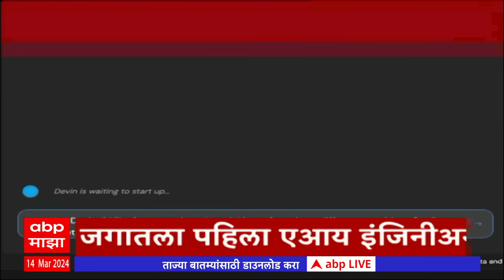ABP Majha Marathi News Headlines 09 AM TOP Headlines 09 AM 14 March 2024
ABP Majha LIVE| Lok Sabha 2024 | Rahul Gandhi | Uddhav Thackeray | Mahayuti vs MVA | Marathi News | BJP Loksabha Candidates Second List

Manoj Jarange Patil vs Devendra Fadnavis Live Updates | Headlines Today | CM Eknath Shinde | Ajit Pawar Baramati LIVE | Top Headlines | Marathi News Today LIVE Updates | Maharashtra News Today | Latest Marathi News | Marathi Batmya | PM Narendra Modi | Manoj Jarange | Lok Sabha Election 2024 | Maharashtra Lok Sabha Election Updates | Maharashtra Political News | मराठी बातम्या | ताज्या घडामोडी | टॉप हेडलाईन्स | उद्धव ठाकरे सभा | महाराष्ट्र ताज्या घडामोडी | मनोज जरांगे पाटील मराठा आंदोलन | महाराष्ट्र लोकसभा निवडणूक 2024 लाईव्ह अपडेट्स